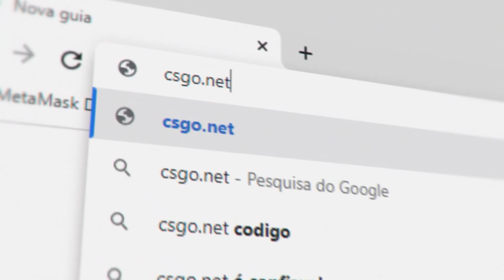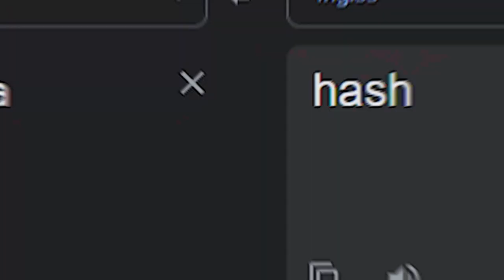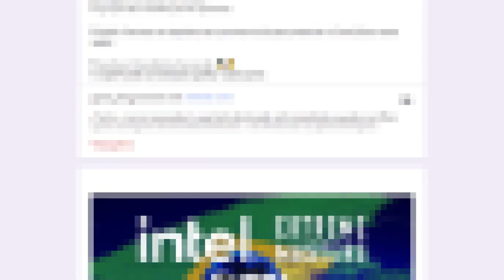conheça HASH CROSSHAIR... Um novo conceito de MIRA UTILIZADA por 0,1% dos PRO PLAYERS de CS:GO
Conheça a mira HASH! A crosshair jogo da velha que nenhum pro player utiliza no CS:GO

Código da mira: CSGO-wUOJp-kRtWr-nMz7r-PtiCT-xMiaB